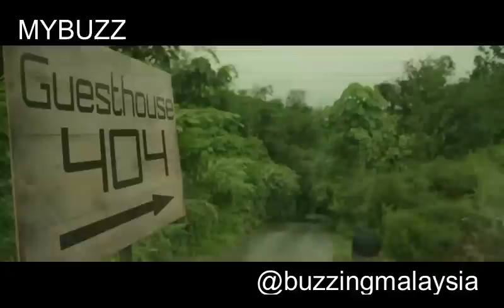FILEM BLOK 404 TEASER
FILEM BLOK 404

TERBITAN : DBI ENTERTAINMENT

ARAHAN : ISMA

BARISAN PELAKON :  Zamarul Hisham, Raja Azrey dan Datuk Boy Iman, Fasha Sandha, Nur Risteena Munim, Amar Asyraf, Nadia Brian, Aedy Ashraf, Adrea Abdullah, Kamal Adli, Ozlynn Waty, Syamsul Yusof, Riz Amin dan Taufik Hanafi.

LOKASI : Hulu Langat, Selangor & beberapa lokasi lain sekitar Lembah Kelang

TARIKH JANGKA TAYANG : Hujung Disember 2017